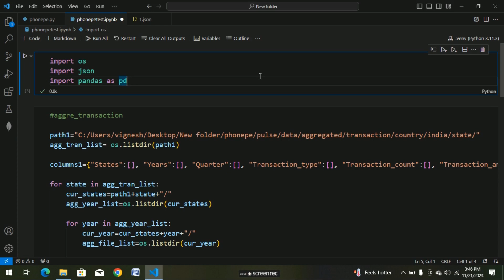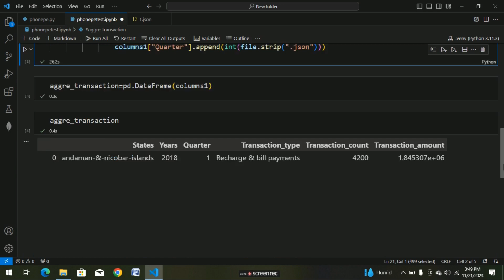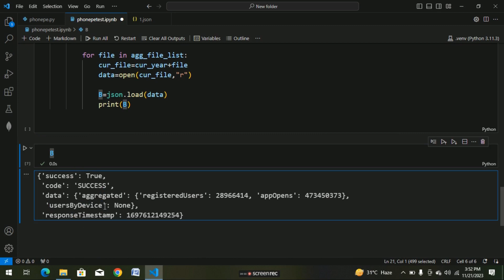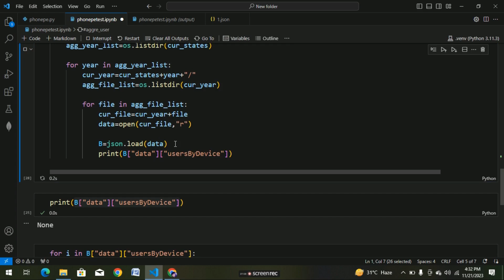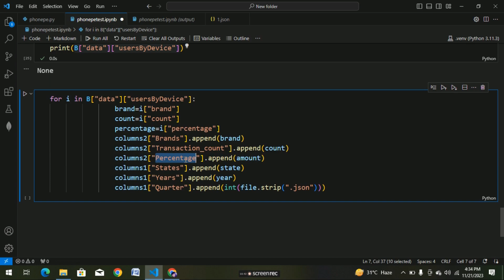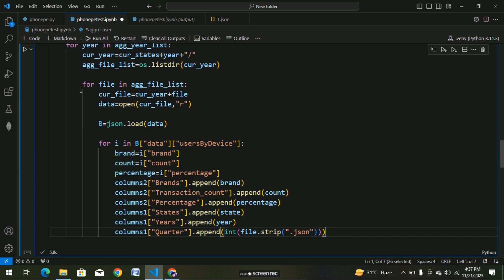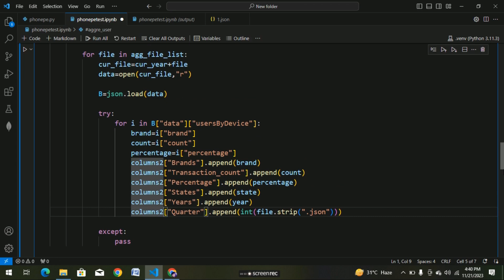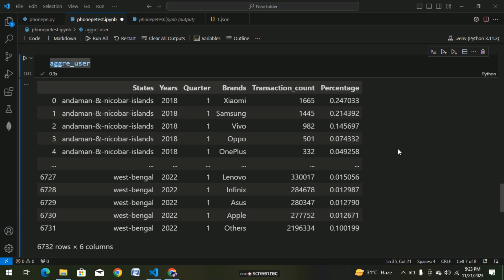PhonePe Pulse Data Visualization and Exploration|Convert to Dataframe2|part 1.2|Streamlit and Plotly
PhonePe has emerged as a leader among digital payment platforms, catering to millions of users for their daily transactions. Renowned for its user-friendly interface, rapid and secure payment processing, and innovative features, PhonePe has garnered accolades and recognition within the industry.

In the PhonePe Pulse Data Visualization and Exploration project, we embark on a mission to extract valuable insights from PhonePe's GitHub repository. Our goal is to meticulously process this data and present it through an interactive dashboard that captivates with its visual appeal. This endeavor is made possible by leveraging the power of Python, Streamlit, and Plotly.

Phonepe Pulse Data Visualization and Exploration:
A User-Friendly Tool Using Streamlit and Plotly

🔗 Join us on this exciting data-driven journey as we explore the world of YouTube data and unlock the potential of data science!